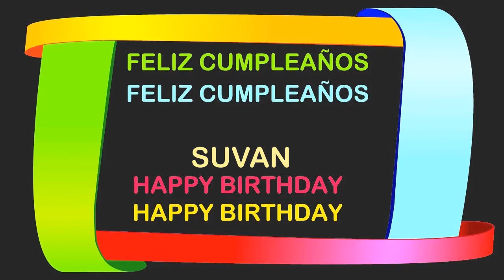Suvan Birthday Postcards & Postales - Happy Birthday